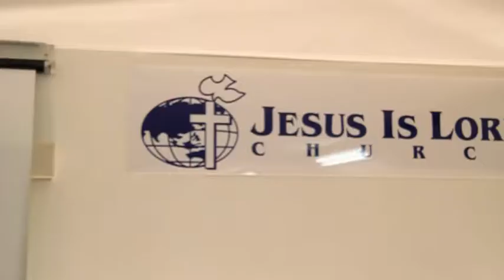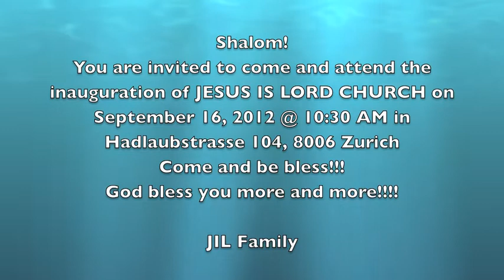Inauguration of JESUS IS LORD CHURCH Zurich Switzerland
Shalom!
You are invited to come and attend the inauguration of JESUS IS LORD CHURCH on September 16, 2012 @ 10:30 AM in Hadlaubstrasse 104, 8006 Zurich
Come and be bless!!!

JIL Family